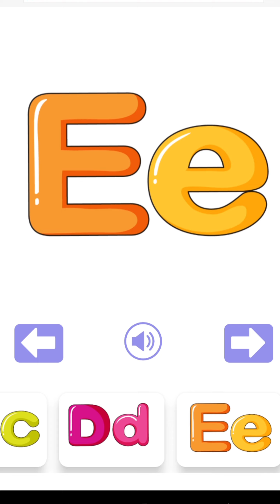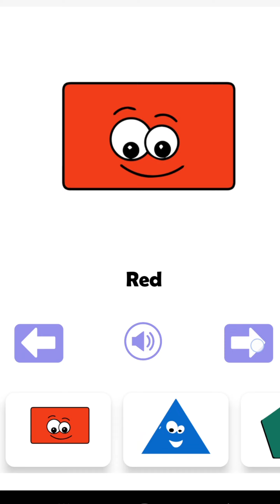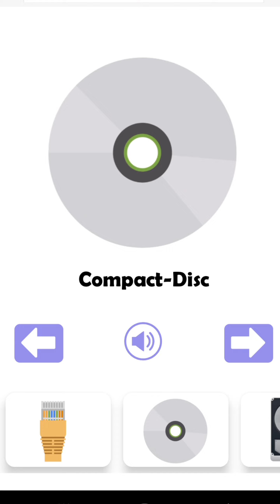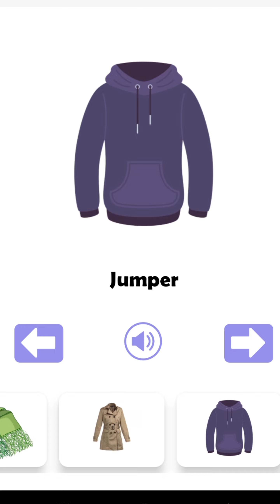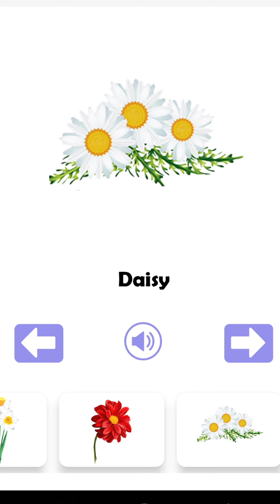Learning with Talking Hank